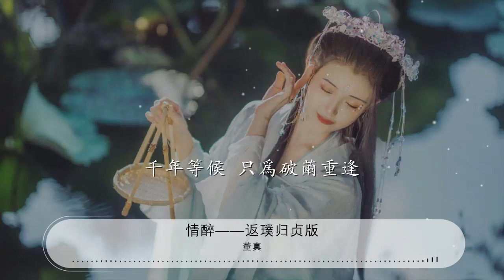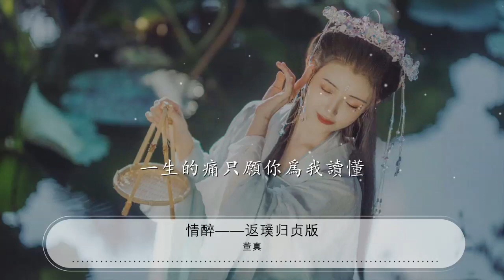情醉——返璞歸貞版 - 董真『一生的痛只願你爲我讀懂』【動態歌詞Lyrics】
董真

00:00 情醉 (《新誅仙·六道輪迴》網遊主題曲) - 董真 (cc Dong)
00:01 詞：董貞
00:01 曲：董貞
00:01 女：
00:01 情絲如夢 愁斷白頭

00:09 花開花落望穿多少個秋

00:17 千年等候 只爲破繭重逢

00:25 一生的痛只願你爲我讀懂

00:40 紅顏獨憔悴 莫笑桃花劫

00:48 一腔春水只爲你擱淺
00:54 男：

00:56 把酒唱離別追憶鴛鴦弦
01:04 用生命換永遠住你心田

01:11 女：
01:12 潮起潮落 月缺月又圓
01:19 男：
01:20 滄海桑田 春去春又歸
01:27 合：
01:28 緣起緣滅 輪迴 落凡間
01:36 天上人間醉無眠

01:44 女：
01:45 情思如夢
01:48 男：
01:49 愁斷白頭
01:52 合：
01:53 花開花落望穿多少個秋
02:00 女：
02:01 千年等候
02:03 合：
02:04 只爲破繭重逢

02:09 一生的痛只願你爲我讀懂
02:16 女：

02:28 紅顏獨憔悴 莫笑桃花劫
02:36 一腔春水只爲你擱淺
02:42 男：

02:44 把酒唱離別 追憶鴛鴦弦
02:52 用生命換永遠住你心田
02:59 女：
03:00 潮起潮落月缺月又圓
03:07 男：
03:08 滄海桑田春去春又歸
03:16 合：
03:16 緣起緣滅 輪迴 落凡間
03:24 天上人間醉無眠
03:32 女：
03:32 情思如夢
03:36 男：
03:36 愁斷白頭
03:39 合：
03:40 花開花落望穿多少個秋
03:48 女：
03:48 千年等候
03:52 合：
03:52 只爲破繭重逢

03:57 一生的痛只願你爲我讀懂
04:04 女：
04:05 一生的痛只願你爲我讀懂